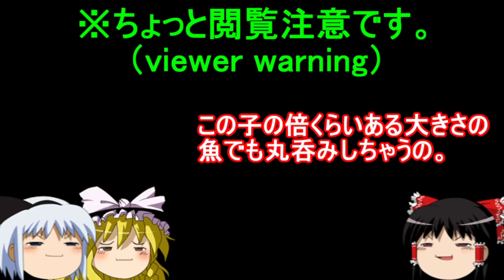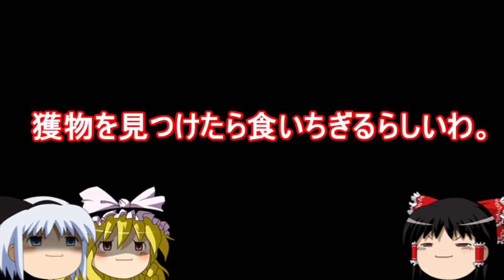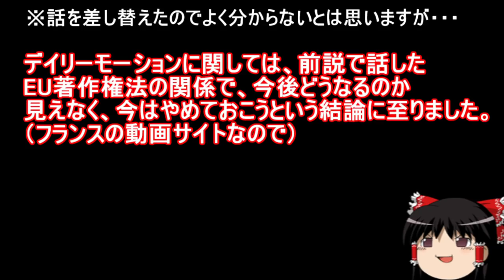【おもしろゆっくり】変わった生物がたくさん！魅惑の深海生物特集！その①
今回は変わった深海生物特集です。
もう、あなた達は一体何なの？と言いたくなるような生物がたくさん居すぎまして、厳選して動画にしています。とりあえず今回は第一弾ということで。

【おもしろゆっくり】〇〇がオークションに？オークションサイトで売られていた意外なもの特集。